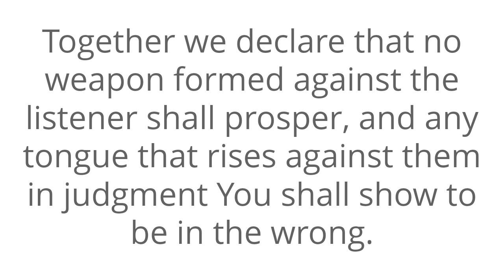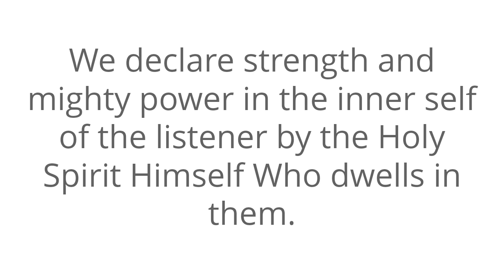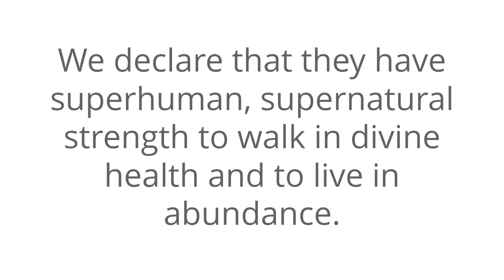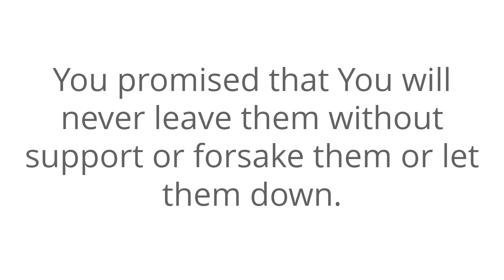Prayer For Victory | Powerful Victory Prayer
Welcome To The Prayer For Victory

All I ask you to do is to agree with me as we seek our Heavenly Father.

Speak it daily or listen to this video over and over again and allow the Word of God concerning victory to reach deep into your spirit.

The Bible says that if there is any unforgiveness that it should be dealt with before praying.

Therefore we release any anger, bad feelings, resentment or any other wrong attitude before You now.

We lay it at your feet and we release and forgive those who have wronged us.

I lift up those watching this video and we come into agreement and lift up victory.

Together we declare that no weapon formed against the listener shall prosper, and any tongue that rises against them in judgment You shall show to be in the wrong.

We bind any demonic plan or strategy that would try to come against the listener and render all those things useless and void in Jesus Name.

We declare that the listener dwells in the secret place of the Most High.

They shall remain stable and fixed under the shadow of the Almighty God, Whose power no foe can withstand — this secret place hides them from the strife of tongues.

The listener does not have a spirit of fear but of power, love, and a sound mind!

They are without fear or dread of evil.

Lord, direct and make straight and plain the pathway the listener is to take that leads to victory in Jesus Name.

We declare strength and mighty power in the inner self of the listener by the Holy Spirit Himself Who dwells in them.

God is the listener’s Strength and their Refuge.

You promised that You will never leave them without support or forsake them or let them down.

That you would never, ever leave them helpless or relax Your hold on them!

The Lord is the listener’s Helper and therefore the victory is theirs in Christ!

Hallelujah!

Amen.

victory prayer